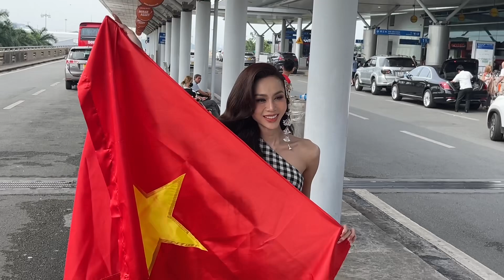Lương Mỹ Kỳ tiết lộ phải “hốt mấy dây hụi” để có tiền đi thi Miss Fabulous tại Thá Lan